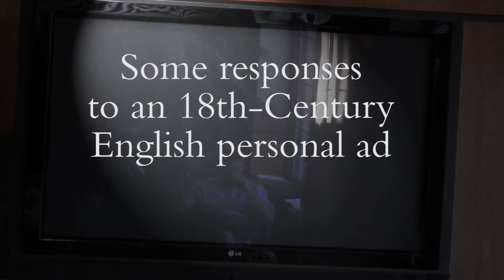Dr. Margaret France: Who Wants to Marry a Hundredaire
The second event in the Tea Hour series featured English fellow Margaret France, who presented her research into a pamphlet of an 18th-century English personal ad and its responses.